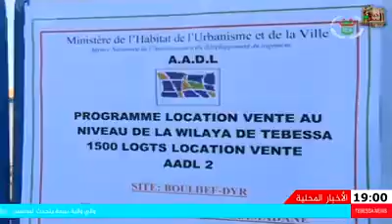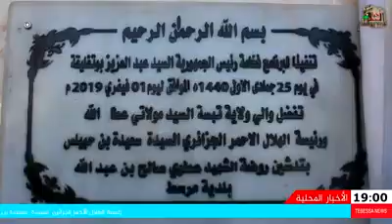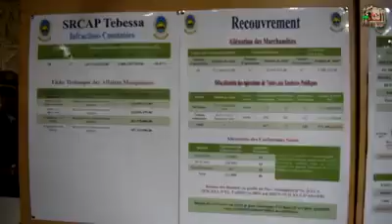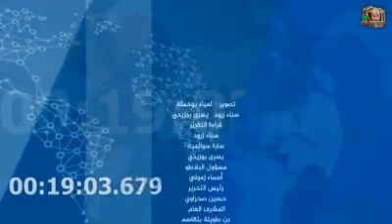- تتابعون في ما يلي النّشرة الإخباريّة المحليّة الأسبوعيّة عبرقناة " تبسة نيوز"- 31 جانفي 2019-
-  تتابعون في ما يلي النّشرة الإخباريّة المحليّة الأسبوعيّة
عبرقناة " تبسة نيوز"- 31 جانفي 2019- تقديم / منى بوعكاز.
   - خليّة الإعلام والاتّصال لولاية تبسّة